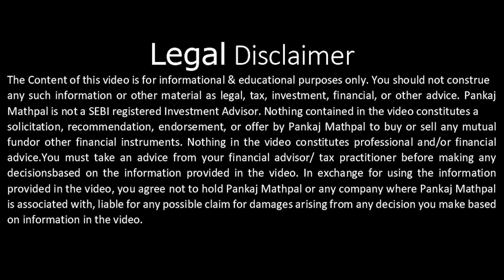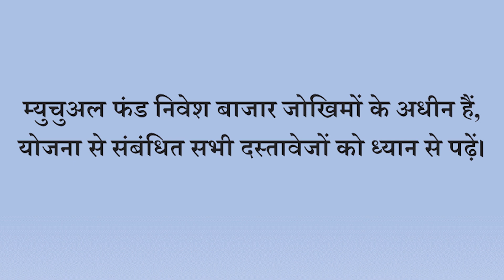Smallcase or Mutual Funds, Which is better?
Smallcases are portfolios of stocks or ETFs, weighted intelligently to track a theme, strategy or objective

A mutual fund is a pool of money managed by a professional Fund Manager. It is a trust that collects money from a number of investors who share a common investment objective and invests the same in equities, bonds, money market instruments and/or other securities.